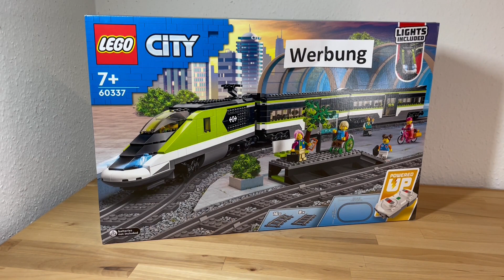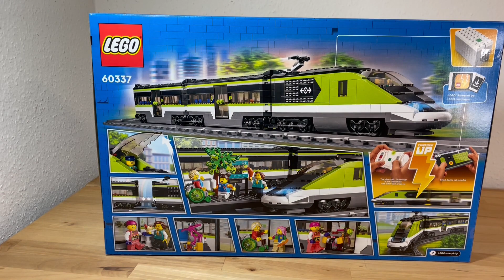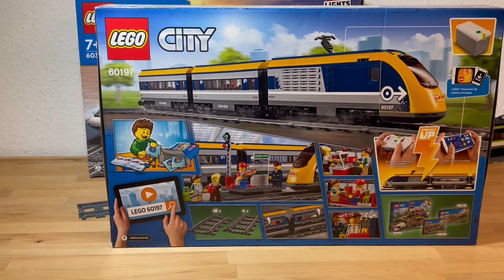Lego City 60337 Der Personen Schnellzug Review - Was bietet er uns und führt er uns hoch hinauf???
In dieser Ausgabe prästentiere ich euch neuen Schnellzug von Lego, die 60337!

*Lego City 60337 Personen Schnellzug

im Video auch erwähnt:

*Lego City 60197 Personenzug